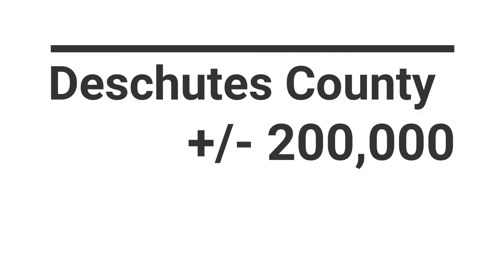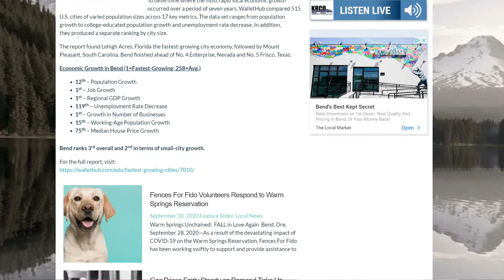Population of Bend OR 2020- what you NEED to know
When you're looking for the next town to call home it's important to understand how big the town is in perspective to other communities. The population on Bend is exploding but what does that mean? Just because two cities have the same number of people doesn't always mean the cities will act the same. In this video we discuss why Bend Or is not too BIG and not too SMALL.

We hope you either got a got a laugh, or better yet learned something.

John & Shannon Kromm
Brokers
Harcourts The Garner Group Real Estate